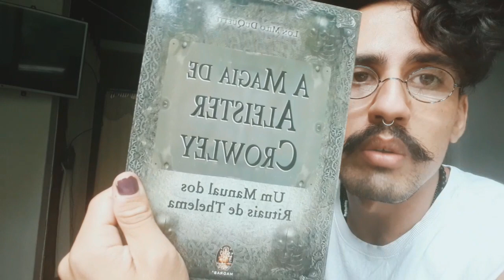FIQUEEMCASA: Analisando Liber Aba - Video 14 (Parte III)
Oi gente, bom dia! Pra incentivar vocês à se preservarem nesse momento e também driblar o tédio, estarei lançando um vídeo por dia para que vocês possam aproveitar o tempo e colocar leituras + práticas em dia. Será uma série de vídeos especiais sobre o Liber Aba, onde desvendaremos juntos, numa linguagem acessível e didática, esse livro tão falado e cheio de complexidades.

Assistam o vídeo, curtam e apoie essa iniciativa! E FIQUEEMCASA :)

Para sessões de tarot, acompanhamentos mensais com tarot, instruções magickas e encomendas de sigilos e servidores personalizados, entre em contato através do email